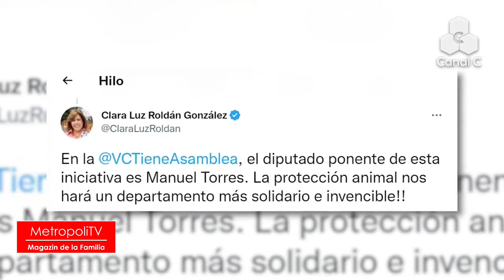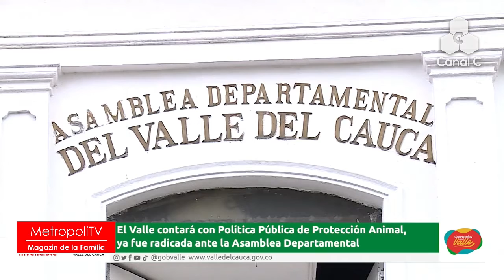Metropoli TV. 24 noviembre 2022